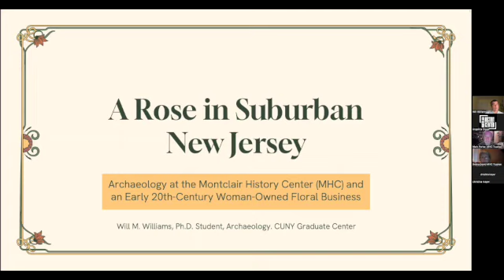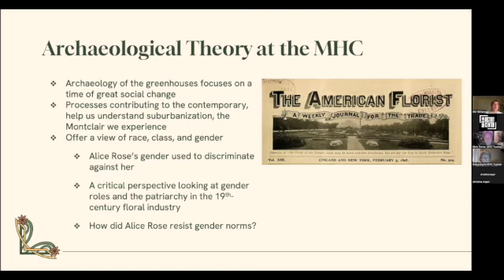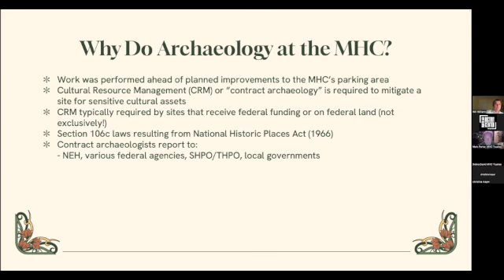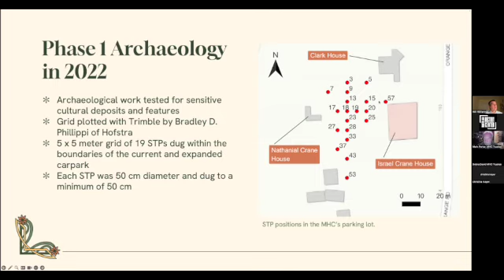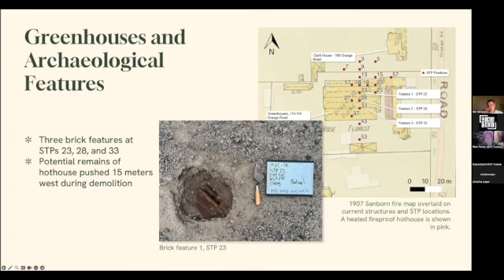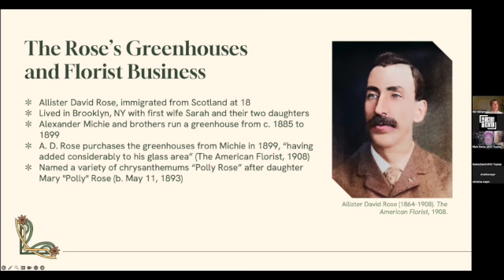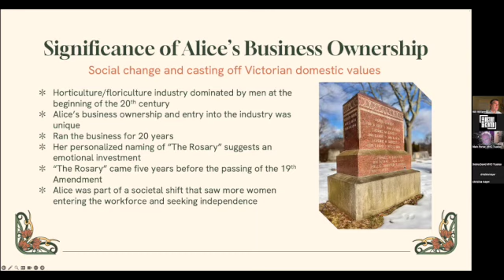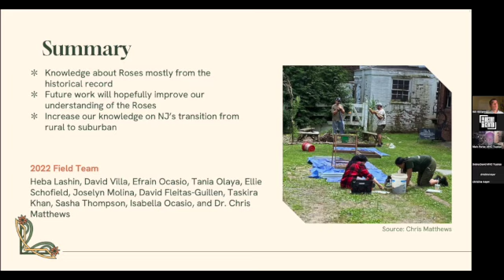History at Home: An Early 20th Century Woman-Owned Floral Business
Will Willams will bring awareness to the archaeological dig conducted on the Montclair History Center grounds in July 2022. The MHC sits on what was a 300-acre tract of land – initially occupied by the Munsee Lenape – and later owned by Jasper Crane (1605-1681) in the 17th century. It is now the site of the Crane House & Historic YWCA, Clark, and Nathaniel Crane houses. Missing from the public record is the history of the Rose’s, a family of florists who operated a greenhouse and floral business on the site of the Crane House & Historic YWCA from about 1899 to the mid-1930s. Will will discuss the important anthropological subject of gender and equality for women in the early decades of the 20th century. The florist shop and greenhouse was a woman-owned business run by Alice G. Rose. Her business ownership resisted the domestic roles women were expected to follow during this time.

Will Williams is a Ph.D. archeology student at the CUNY Graduate Center in New York city and alumnus of Montclair State University. In July 2022, he and other student and volunteer archaeologists, under the leadership of MSU’s Dr. Chris Matthews, conducted excavations at the Montclair History Center’s 108/110 Orange Road campus.

If you are enjoying our videos or Zoom programming, consider contributing to the Montclair History Center.